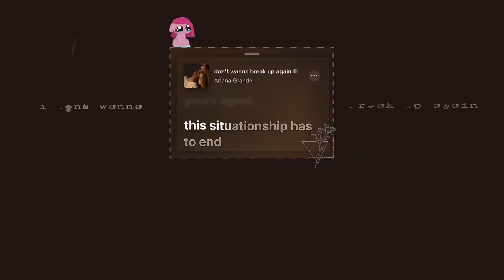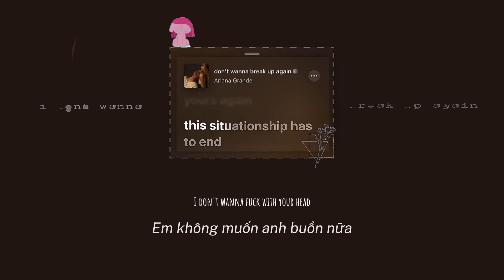[Lyrics + Vietsub] don't wanna break up again - Ariana Grande - eternal sunshine.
Bài này buồn vỡi, huhu, thật sự là pick của mình, nốt eternal sunshine nữa, cũng buồn điêng luôn, hicc.